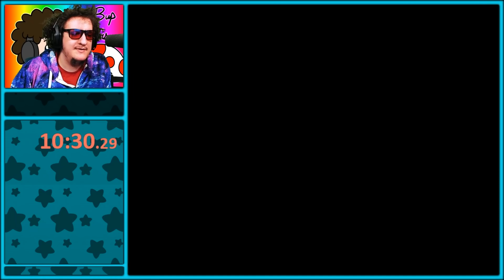so this is it huh?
Hack: "Nachos and Fried Oreos" v1.2